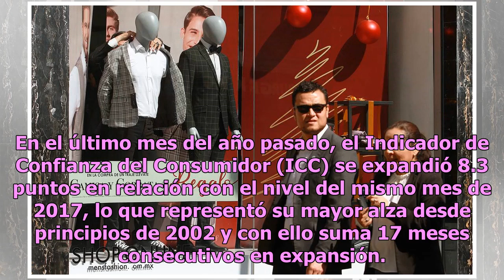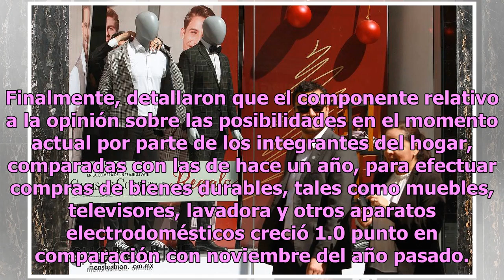Sube la confianza del consumidor, índice acumula 17 meses consecutivos en expansión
Diciembre marcó un alza generalizada en el sentimiento de los mexicanos sobre el futuro en el corto y largo plazo de la economía, justo cuando Andrés Manuel López Obrador tomó protesta como presidente de la República Mexicana. En el último mes del año pasado, el Indicador de Confianza del Consumidor...